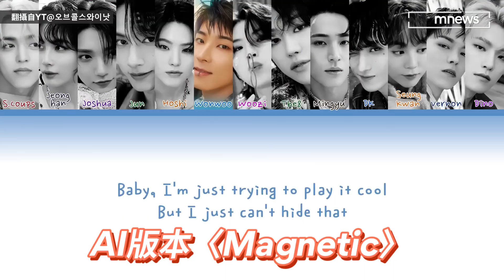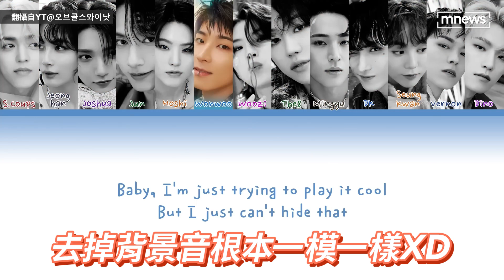SEVENTEEN圓佑神還原AI版ILLIT〈Magnetic〉 隊友笑瘋再創綜藝名場面｜鏡速報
南韓女團ILLIT的出道曲〈Magnetic〉，憑藉夢幻洗腦曲風備受許多粉絲喜愛。日前有網友透過AI技術，模仿男團SEVENTEEN演唱〈Magnetic〉，想不到圓佑在最新一集的團綜裡親自重現了AI版本。